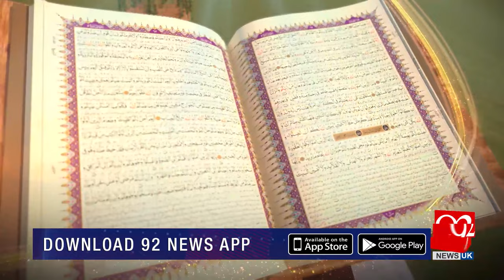SUBH-E-NOOR | Hazrat Khawaja Mohammad Baba Samasi Rehmat Ullah Aleh | 03 January 2023 | 92NewsUK